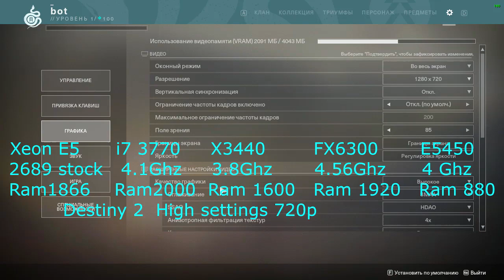Destiny 2_Xeon E5 2689 vs i7 3770@4.1 vs Xeon X3440@3.8 vs FX 6300@4.5 vs Xeon E5450@4Ghz (gtx 970)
Destiny 2_Xeon E5 2689 vs i7 3770@4.1Ghz vs Xeon X3440@3.8Ghz vs FX 6300@4.56Ghz vs Xeon E5450@4Ghz (gtx 970) High settings 720p/1080p.

My System:
CPU: Intel Xeon E5450@4Ghz
Cooler: Thermaltake big typhoon
MB:  Asus P5K SE
RAM: 2x2x2x2 Gb DDR2@880 МГц

My System1:
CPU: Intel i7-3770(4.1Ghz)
RAM: 2x4 Gb DDR3 2000 МГц
Cooler: DeepCool Ice Wind Pro
MB: Gigabyte GA-Z77P-D3

My System2:
CPU1: Xeon e5 2689 stock
RAM: 4x4 Gb DDR3 1866 МГц
MB: PlexHD X79 Turbo

My System3:
CPU FX 6300@4.56Ghz (CPU-NB 2400)
MB AM3 MSI 970A-G43 (MS-7693)

My System4:
CPU: Xeon X3440@3.8 Ghz TurboBoost off
RAM: 2x4 Gb DDR3 1600 МГц
MB:  Gigabyte GA-P55-US3L
GPU: nVidia GeForce GTX970 MSI Armor 2X
SSD: goldenfir 256Gb
HDD: WDC WD30 EFRX-68EUZN0 3Tb
PSU: aerocool higgs 650w
MON: Benq g2450

Recorded with: Shadowplay
OS: Windows 10 Pro 64 bit
DRIVERS: NVIDIA 436.3
Tермопаста GD900
Programs used for monitoring: